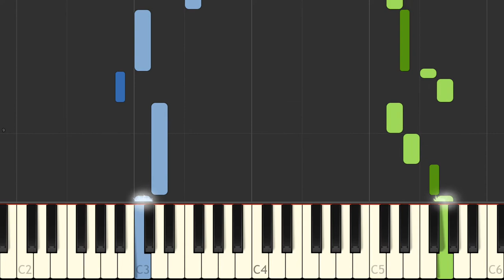J S Bach Chorale setting Gib dich zufrieden und sei stille in D minorBWV 511